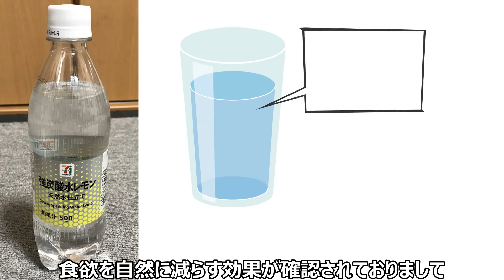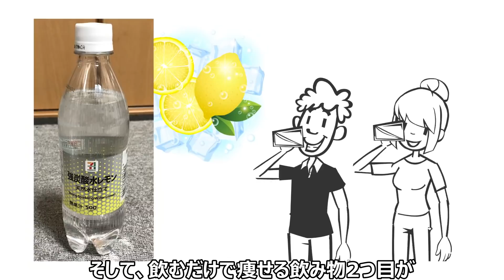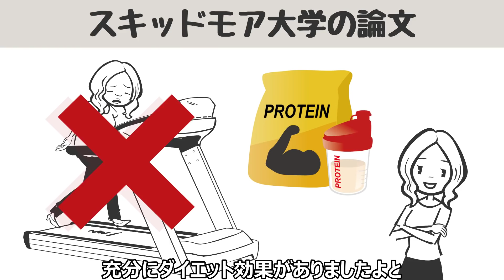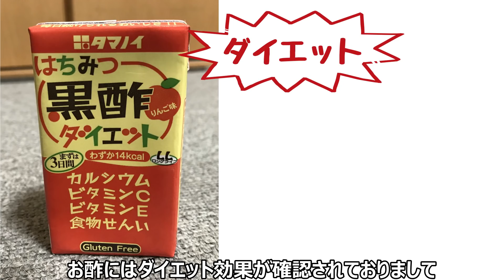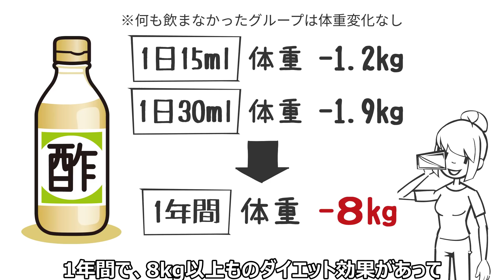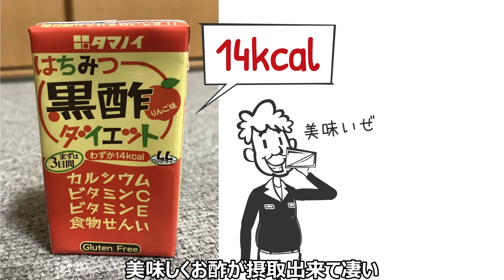迷ったらコレを飲め！セブンイレブンで買える痩せる飲み物3選！飲むだけで体脂肪率を減らす方法【ダイエット｜コンビニ｜体重減らない】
今回の動画では、セブンイレブンなどのコンビニで買える
ダイエット飲料について